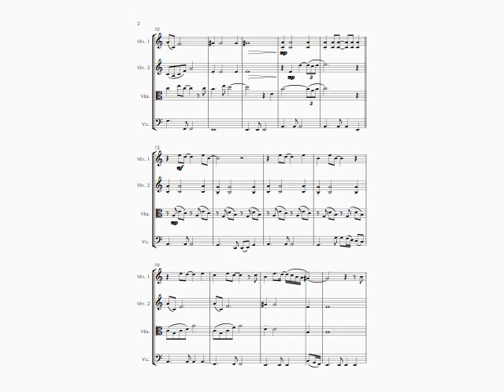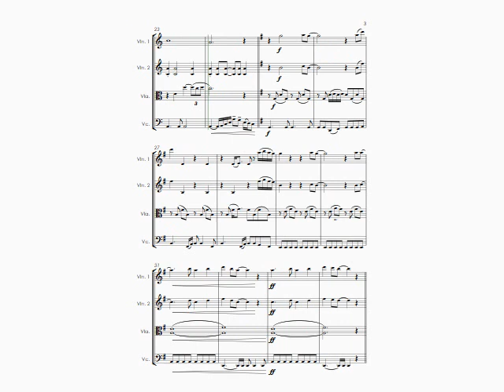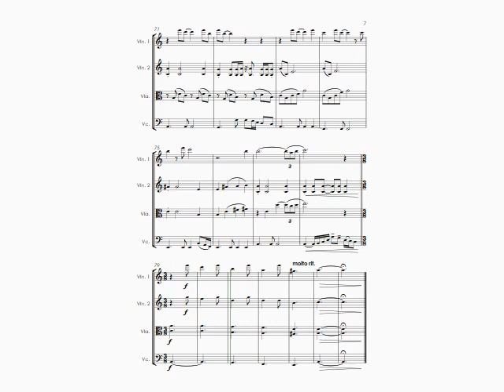Now and Then (The Beatles cover) - string quartet